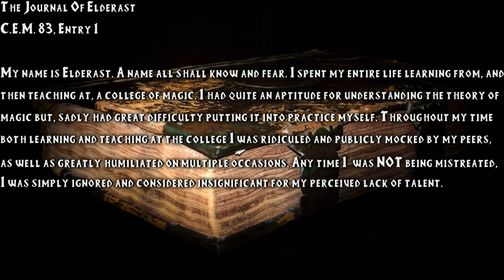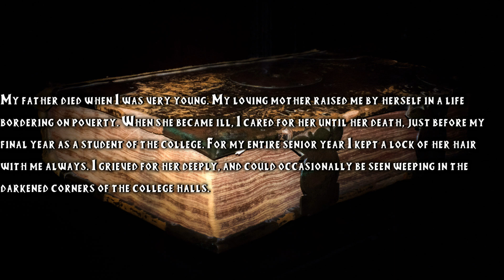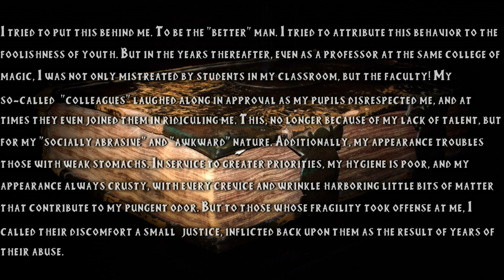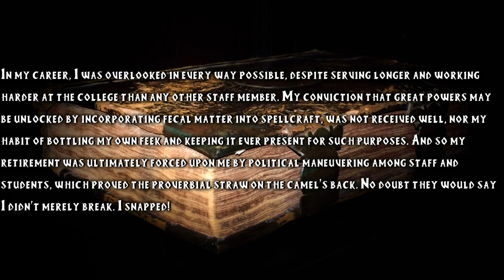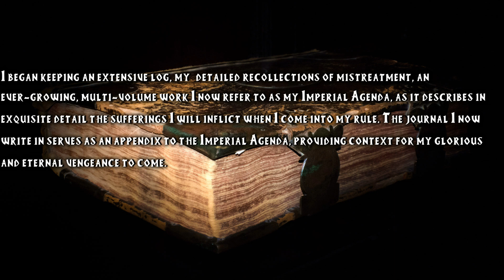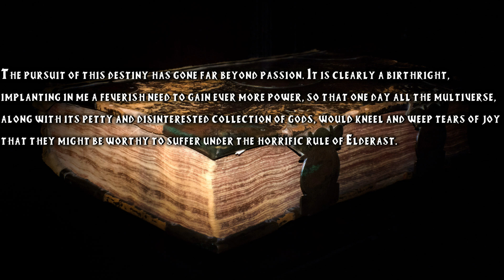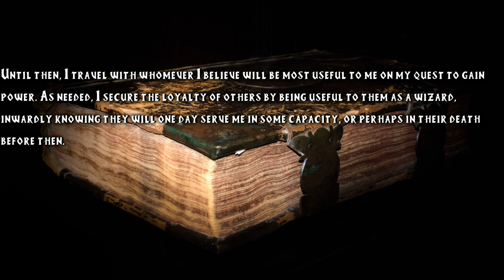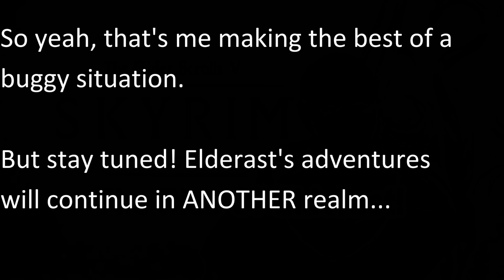Who Is Elderast?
(TIME STAMPS BELOW) Ever since I started role-playing as him in my video game content, viewers have been curious about my bitter old Wizard, Elderast. One or two have also raised an eyebrow at the fact that I, as a Christian doing ministry online, prefer to play as an obviously evil character. On top of that, hints of deeper lore about the character and his adventures in the worlds of Skyrim and Dragon Age have been mentioned, but not truly explored. For all these reasons, I thought it's about time I shared the origins of the character, why I created him, and why I still enjoy playing him so much, even 10 years after I first brought him to a D&D table. I hope you enjoy! -Paeter

00:46 When & Why I First Created Elderast, & Why I Enjoy Playing As Him
07:10 Elderast Tells His "Origin Story"
16:17 Encore Of Skyrim Playthrough Ending (To Prep For Dragon Age Series)

Get our FREE sci-fi/fantasy Audio Dramas, "Spirit Blade" & "Spirit Blade: Dark Ritual" (Legacy Editions)
AND